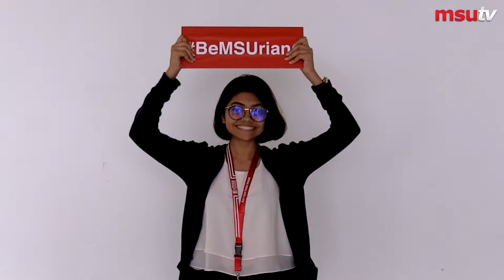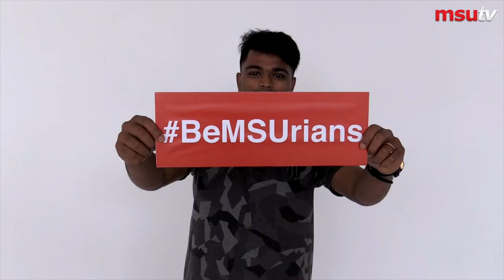beMSUrians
Coming to terms with new environment & new friends can be nerve wrecking at times. However, over time you shall get acquainted and memories shared after that will be the ones you will cherish in your lives. Take a look at the video, featuring the recent new students' registration. MSU wishes good luck to all the new students and to remind all, be proud to beMSUrians